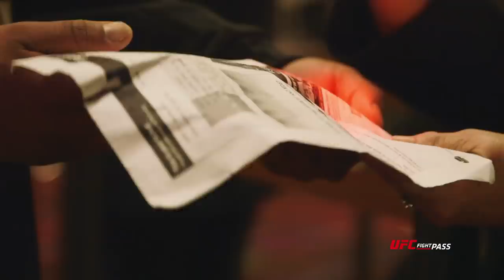UFC 192: Daniel Cormier On The Brink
As Daniel Cormier prepares to defend his light heavyweight belt for the first time at UFC 192, get a rare, round-by-round perspective through the eyes of DC in his title-shot loss to Jon Jones.